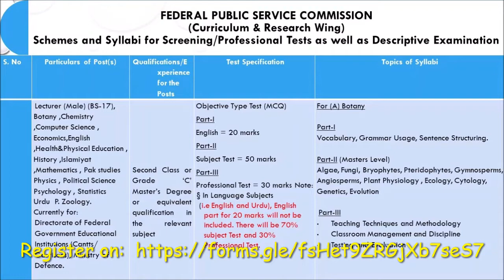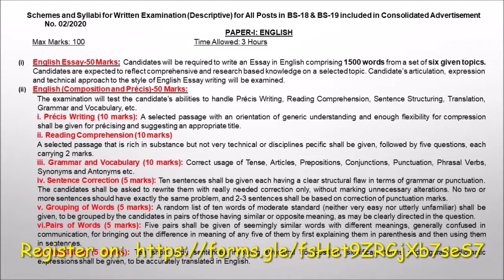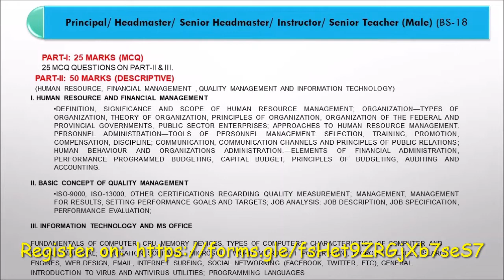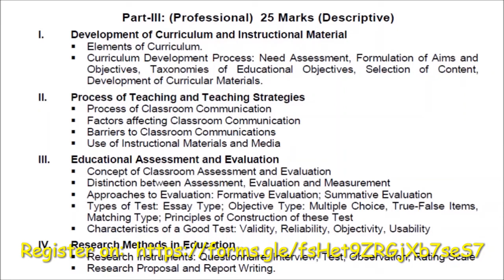Online course: Principal, Headmaster,Senior Headmaster,Instructor Senior Teacher BS-18 Preparation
This course has been designed to help those who are interested in different posts advertised by FPSC,PPSC,SPSC and KPPSC . This three weeks course has been designed according to the syllabus.
Last date for registration is 20 th July,2020.